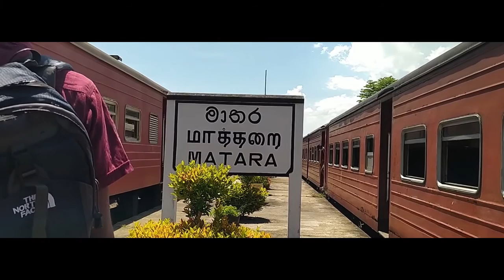Matara-Beliatta Raiway Cinamatic Video In Moment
Matara-Beliatta Raiway Cinamatic Video Nirmana Creation

Video was taken by Redmi Note 8 with smartphone gimbal
DOP :- Nirmana P. Senarathna
Edit :- Nirmana P. Senarathna
Edited Software by Adobe Premiere Pro 2018

0:00- Beliatta Railway Station
0:13- Towards Galle near Matara Railway Station
0:25- In a 3ird class compartment
0:33- 2nd & 3rd platforms at Kekanadurra Railway Station
0:37- 2nd & 3rd platforms at Beliatta Railway Station
0:39- 1st platforms at Kekanadura Railway Station
0:41- End of 2nd & 3rd platforms at Beliatta Railway Station
0:43- 1st platform at Beliatta Railway Station
0:44- 2nd & 3rd platforms at Beliatta Railway Station
0:49- The longest Railway Bridge in Sri Lanka
0:56- Walking on the 1st platform of the Beliatta Railway Station
1:00- The longest Railway Bridge in Sri Lanka
1:04- 1st platforms at Wewrukannala Railway Station
1:19- From the longest Railway tunnel in Sri Lanka to Kekanadura Railway Station
1:42- Near Veherahena Railway Station and Veherahena Temple
1:46- 1st platforms at Kekanadura Railway Station
1:50- Slightly past Veherahena Railway Station
1:54- 1st platforms at Kekanadura Railway Station
1:58- Entry of the Train into the longest Railway tunnel in Sri Lanka
2:05- Near Piladuwa Railway Station
2:10- Train services on the Matara-Hakmana main line
2:18- End of video.  Matara Railway Station from the 3rd & 4th platforms

12.50pm Beliatta - Matara train
2.05pm Matara - Beliatta train ( Wawniyawa - Beliatta රජරට රැජිණි )